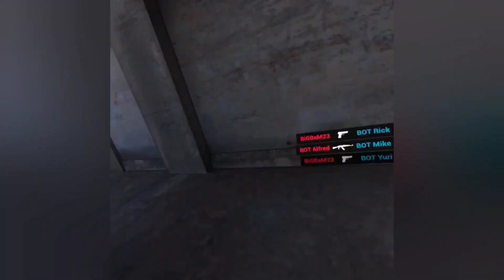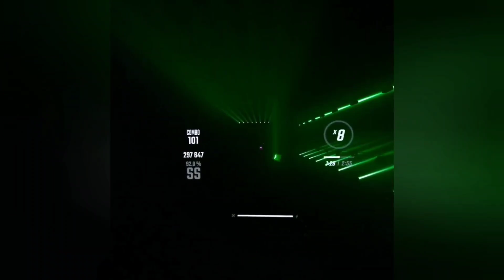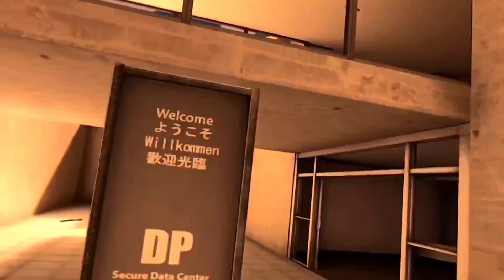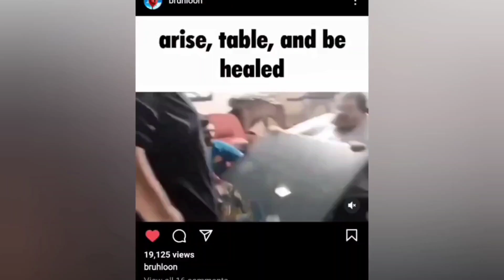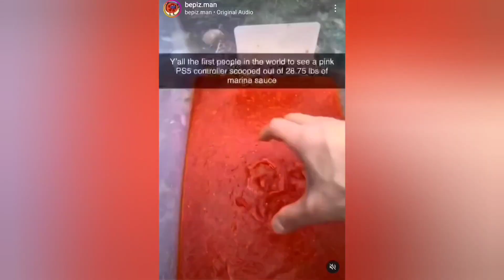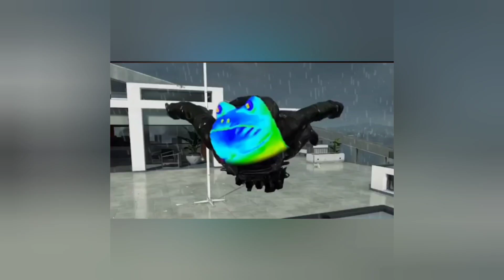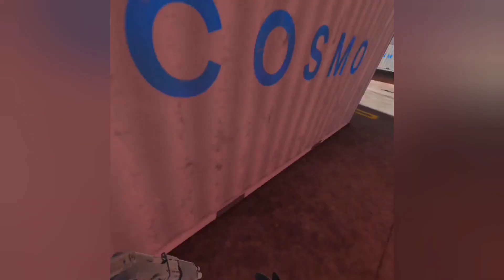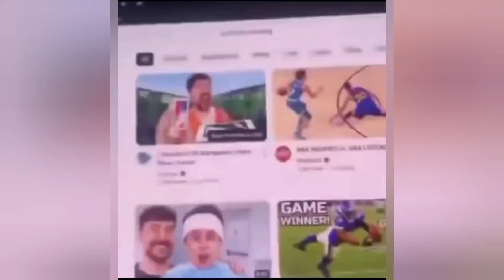100 Subscriber Special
Thank you all for just watching my videos because if it wasn't for that I wouldn't have kept uploading